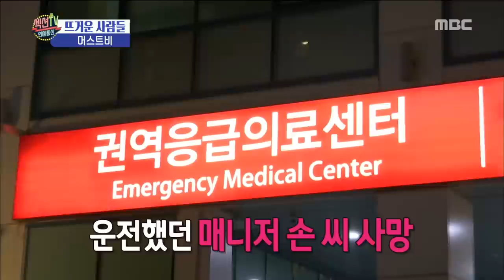[HOT] be in an accident,섹션 TV 20190425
be in an accident

▶ More "Section TV” Interview with K-celebs are AVAILABLE↓↓↓↓↓↓↓↓↓↓↓↓

【Section TV】